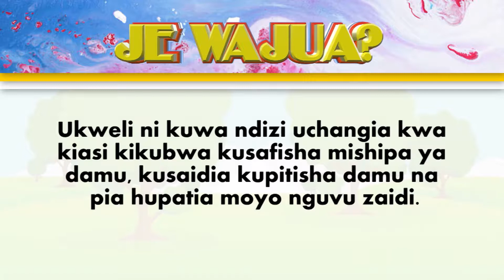Shine Kibera TV - Sauti Yetu Episode 5 Part Two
A program that features life in Kibera slum, produced by Kids from Shine Kibera Educational Centre.